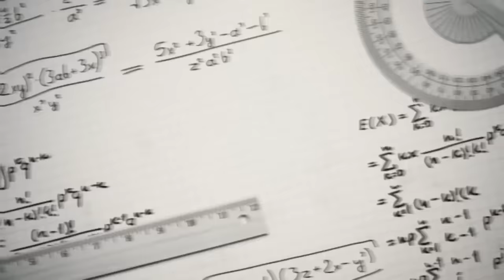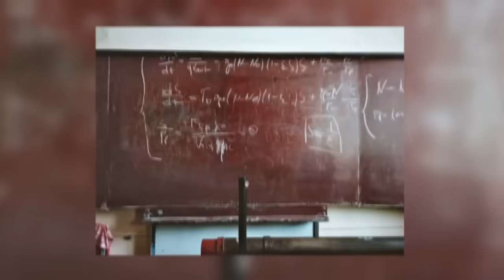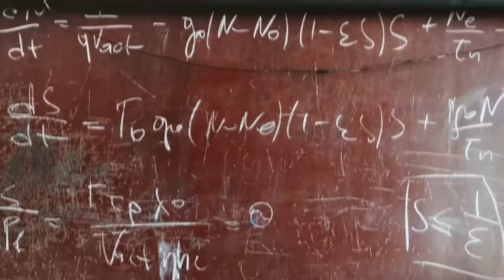Wagarowicz spóźnił się 20 minut. Dostał 2 zadania i zaskoczył profesora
Dziś opowiemy Wam krótką historię o pewnym mężczyźnie. Wydarzenia te miały miejsce wiele lat temu i mimo tego, że nie będzie w nich nic wybitnie niezwykłego, to zmieniły one życie milionów ludzi na całym świecie. Każdy szanujący się i odnoszący sukcesy człowiek powinien o tym wiedzieć. A Wy koniecznie musicie usłyszeć tę opowieść!